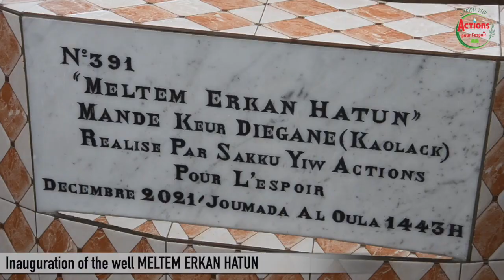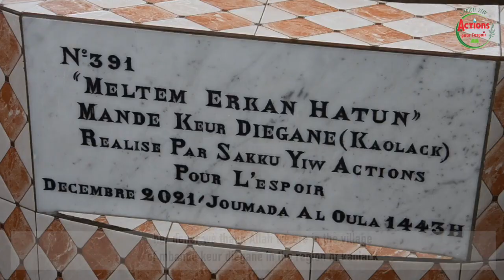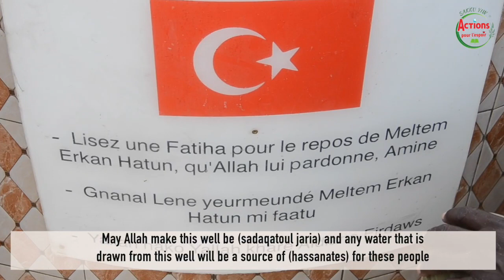SYAPE SAKKU-YIW: INAUGURATION WELL IN MEMORY MELTEM ERKAN HATUN, IN MBANDE KEUR DJEGANE , KAOLACK